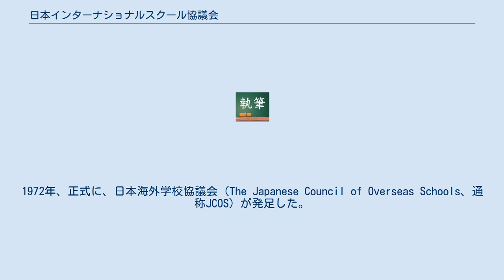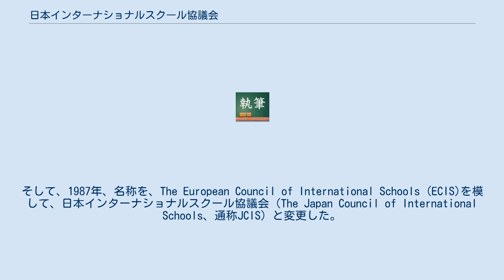日本インターナショナルスクール協議会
日本インターナショナルスクール協議会（Japan Council of International Schools、通称JCIS）は、日本にあるインターナショナルスクールにより構成される団体である。
 協議会では、加盟校間の交流を促進し、専門的能力を向上する研修会などを企画している。
加えて、共同でプロジェクトを計画しており、1997年には日本語クラスのための教本(日本インターナショナルスクール協議会 1997)を出版、また、2011年の東日本大震災ではボランティアを協議会内で募り派遣した。
 組織発足のきっかけは、1965年に日本にあるインターナショナルスクールの代表者が、共通の情報を交換するために集合したことにさかのぼる。
1972年、正式に、日本海外学校協議会（The Japanese Council of Overseas Schools、通称JCOS）が発足した。
その際、東アジア地域海外学校協議会（The East Asia Regional Council of Overseas Schools、通称EARCOS）に加盟していた学校は自動的にJCOSの加盟校とされたが、1982年に、EARCOSの加盟有無にかかわらず、英語でカリキュラムを提供しているすべての学校が加盟可能となった。
そして、1987年、名称を、The European Council of International Schools (ECIS)を模して、日本インターナショナルスクール協議会（The Japan Council of International Schools、通称JCIS）と変更した。
 現在は、定期的に、加盟校の代表者とカリキュラムコーディネーターが集合し、会議を開催している。
また協議会では、組織内の専門的能力開発のため、助成金を提供している。